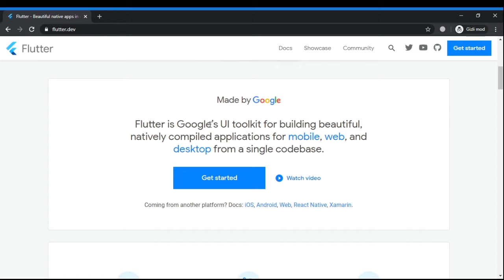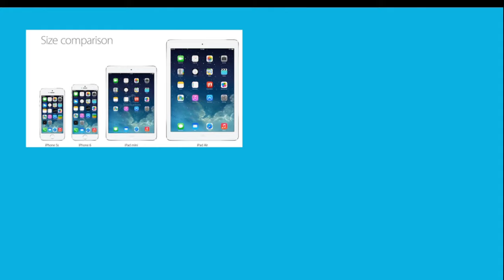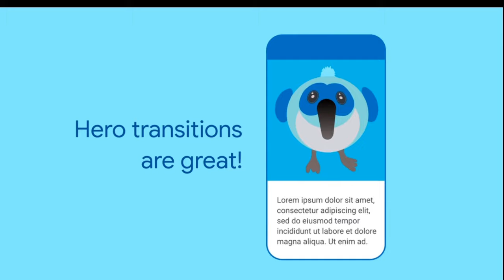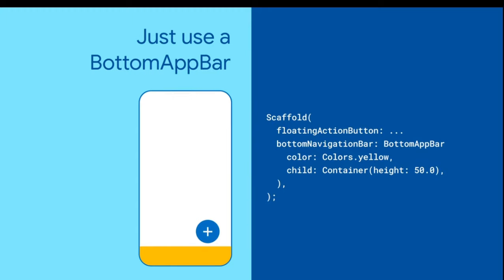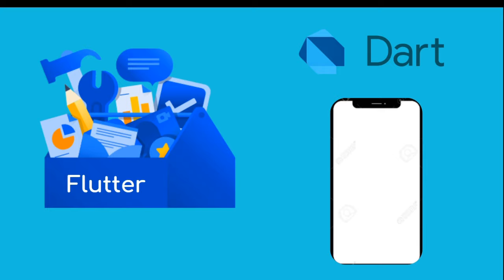1.2 - Flutter Nedir? - Sıfırdan Flutter ile Uygulama Geliştirme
Sıfır seviyeden Flutter derslerine hoş geldiniz.
Bu videoda, Flutter'ı tanımaya çalışıyoruz, Flutter nedir ve diğer frameworklerden farkları nelerdir?
Bu seride, Flutter ve Dart ile tanışıp, tek bir kod tabanına ile iOS ve Android Native uygulamalar geliştireceğiz.
Dersleri takip için her hangi bir programlama dilinde temel bilgi seviyesine sahip olmanız yeterlidir.